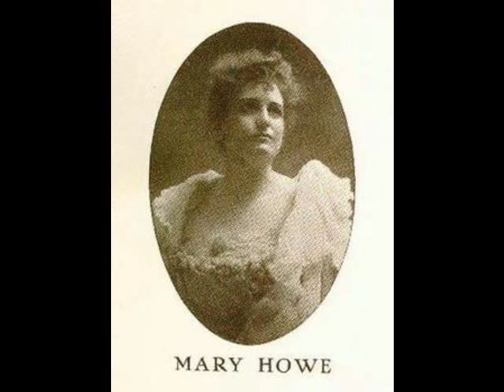Bach arr Mary Howe: Sheep may safely graze - John Peace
Piano transcription of recitative & aria "Schafe können sicher weiden" from the so-called Hunting Cantata. Mary Howe (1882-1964) was a prolific and well known American composer, pianist & singer. She studied in USA, Europe, with pianist Rudolf Ganz. Howe also took part in Nadia Boulanger's courses.

Aria text translation
Sheep may ever graze securely
Where a worthy shepherd wakes.
Where the rulers well are ruling,
May one rest and peace discover
And what nations blissful makes.

The photos show the annual Marie Curie Field of Hope daffodils in Sefton Park, Liverpool